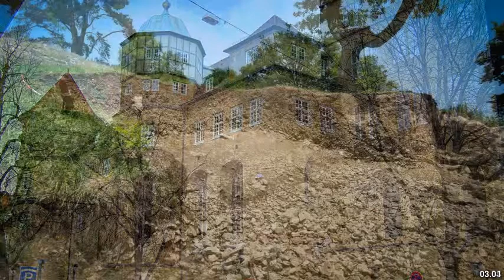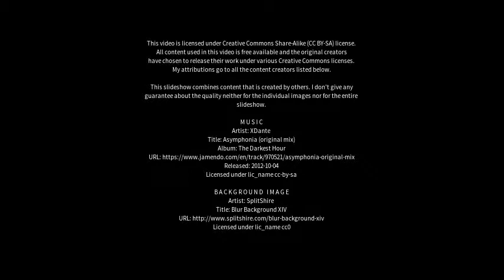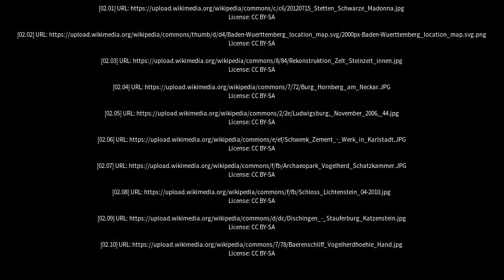Best places to visit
Best places to visit - Niederstotzingen (Germany) Best places to visit - Slideshows from all over the world - City trips, nature pictures, etc.